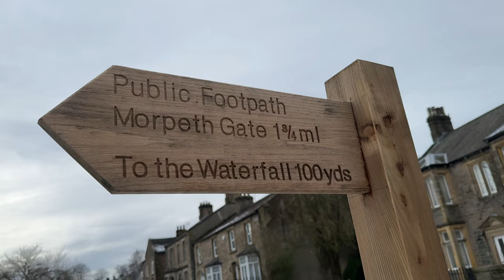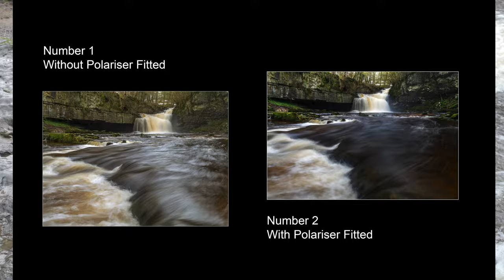GOOD TO BE BACK - Landscape Photography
Title: "Capturing the Magic: Exploring Yorkshire's Snowy Waterfalls | Landscape Photography Vlog"

Description:
I'm Mick Howard, your guide through the breathtaking landscapes of North Yorkshire. After a brief break and rest, I'm thrilled to be back with a brand new vlog that promises to whisk you away to the serene beauty of the Yorkshire Dales.

In this exhilarating episode, join me as I chase the cascading wonders of three majestic waterfalls nestled amidst the snowy embrace of the Yorkshire Dales. Despite the wintry conditions, my passion for landscape photography knows no bounds, and I'm determined to capture the essence of nature's raw magnificence.

In this short vlog I embark on a mesmerizing journey through pristine wilderness, where every turn reveals a new vista waiting to be immortalized through my lens. From the thunderous roar of cascading waters to the delicate intricacies of icy formations, each moment is a testament to the enduring allure of Mother Nature.

I invite you to embark on this visual odyssey with me, where every frame tells a story of resilience and wonder.

So, grab your camera and your sense of wonder as we embark on an unforgettable expedition through the lovely landscapes of North Yorkshire. Let's make memories together, one click at a time. Lets Go Make Some Pictures!!